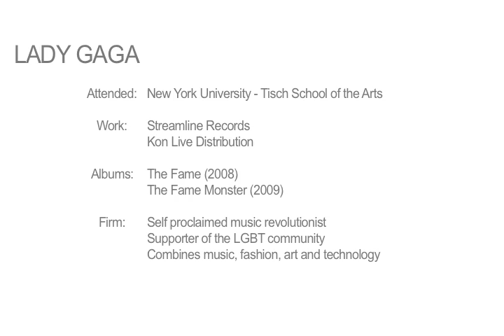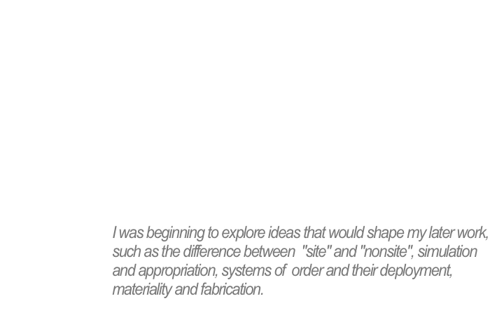Ken Goes Gaga Part 1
ARCH 425 Contemporary Landscape at the University of Waterloo
presentation on June 23 2010
by Lauren Holmes, Bi-Ying Miao, Shamir Panchal, Meredith Vaga, Anna-Joy Veenstra, M.Z